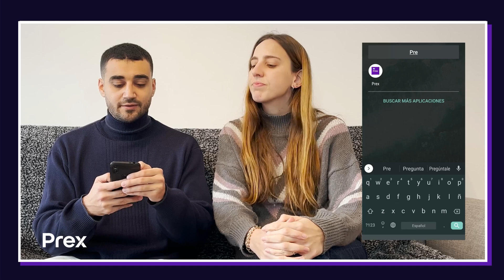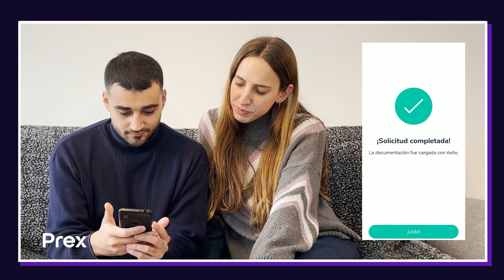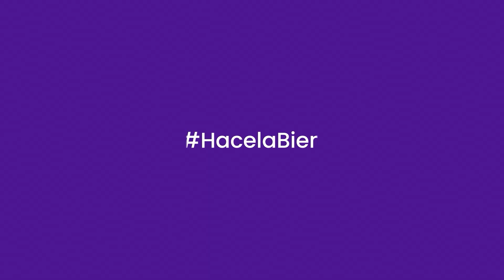Prex | Cómo solicitar tu tarjeta Prex Argentina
Te explicamos paso a paso cómo solicitar tu tarjeta Prex Argentina desde tu App de Prex Uruguay. Conocé más en